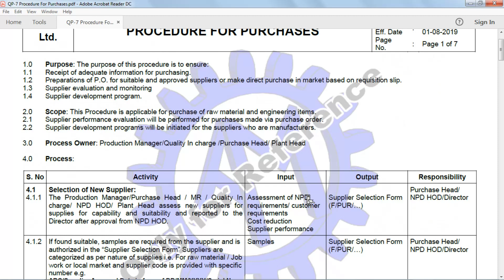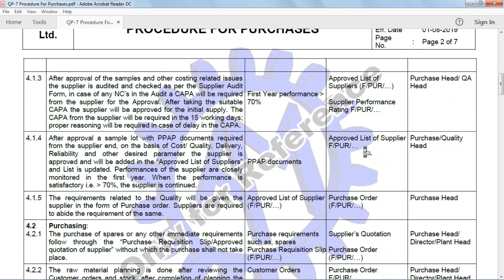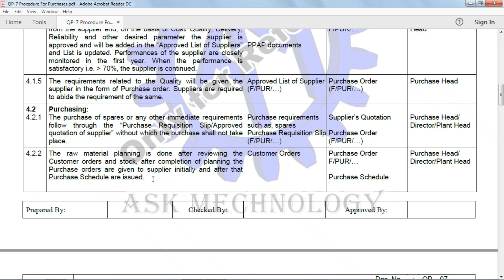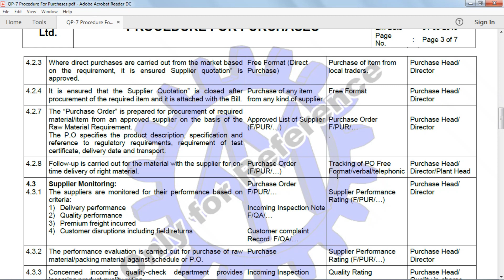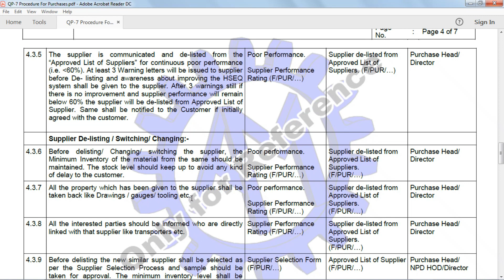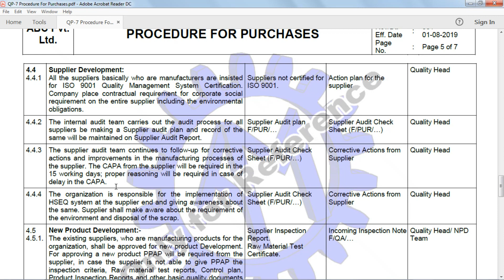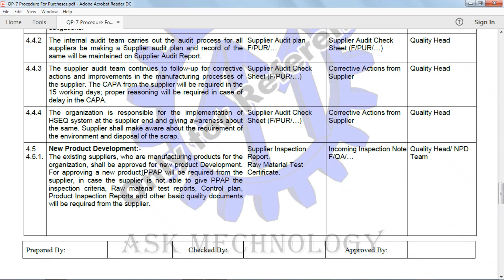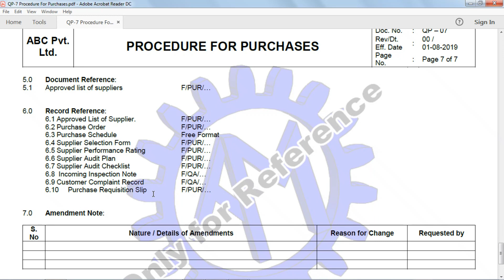Procedure For Purchase ! Quality Procedure !! ASK Mechnology !!!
Hello Dosto swagat hai aap sabhi ka ASK Mechnology Channel per, iss video hum janenge "Procedure for Purchase" ke bare me. Aasha krta hu aapko video pasand aayegi.

KEEP LEARNING
KEEP GROWING
BE TECHNICAL